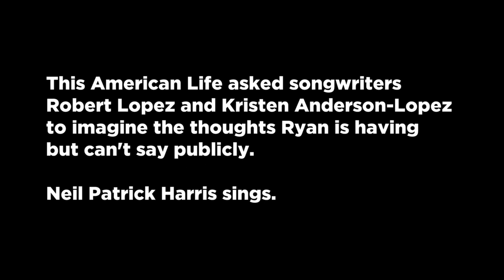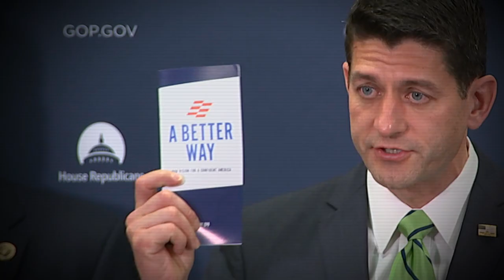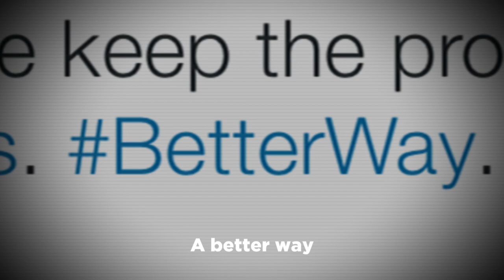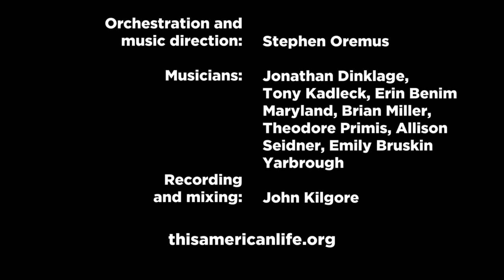A Better Way - This American Life, Neil Patrick Harris, Robert Lopez and Kristen Anderson-Lopez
This American Life asked songwriters Robert Lopez and Kristen Anderson-Lopez to imagine what Speaker of the House Paul Ryan is feeling, but can’t say publicly, about the 2016 election. Neil Patrick Harris sings the part of Paul Ryan.